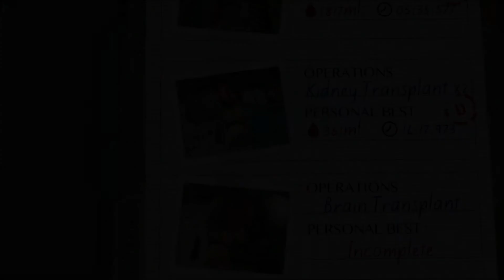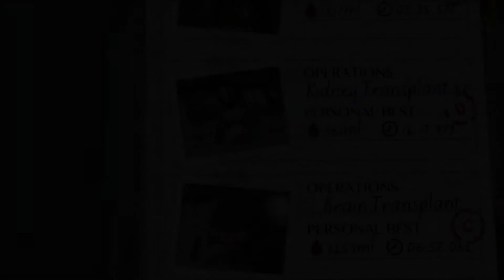Lets play surgeon simulator 2013 part3: WE ARE BORING!!!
today we are boring sorry its been so long just been busy. :)